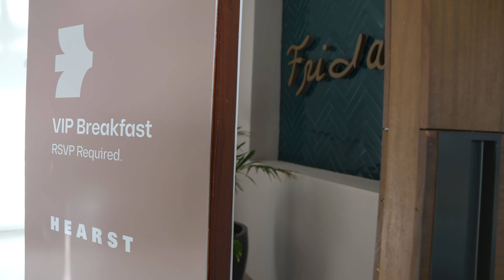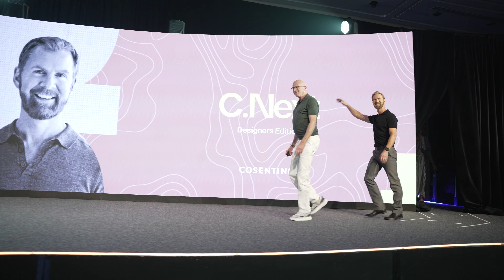Experience C.Next Designers 2024 | Cosentino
EN

Relive the incredible third edition of C.Next Designers, held at Grand Velas Los Cabos! Renowned interior designers and architects enjoyed a unique experience featuring insightful panel sessions with top industry thinkers, dynamic group activities, networking opportunities, and fun under the sun.